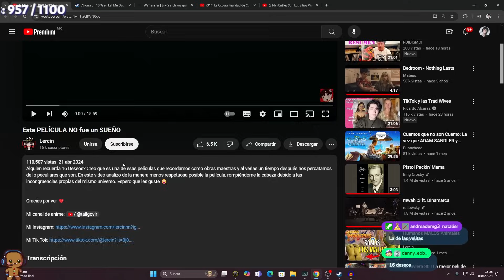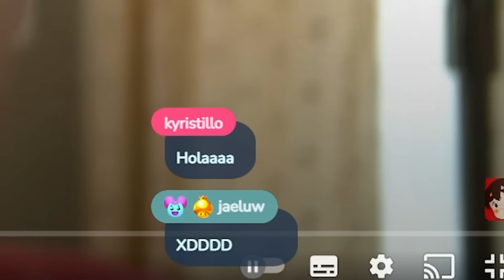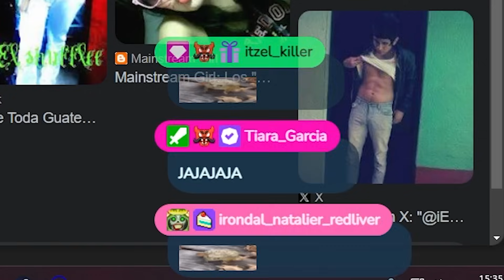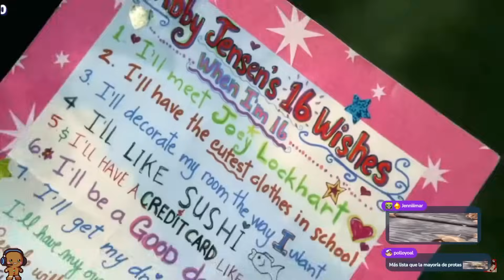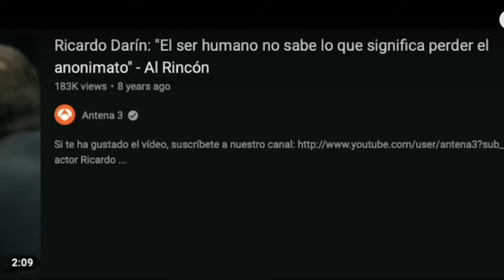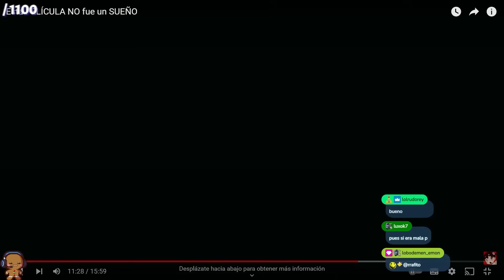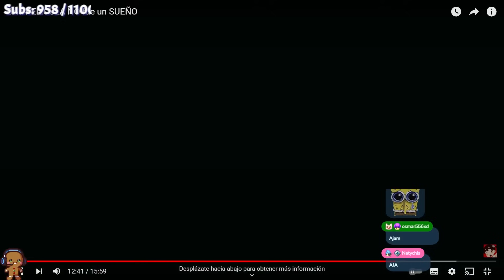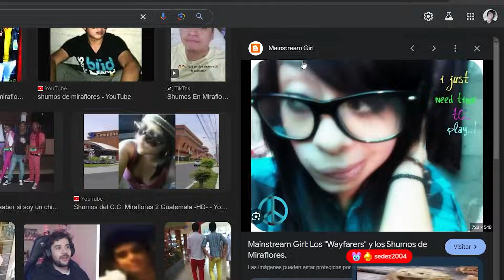osea TIENE 16 DESEOS Y LOS USA PARA V3NGARSE DE SUS BULLYS???? xd - Natalan reacciona.